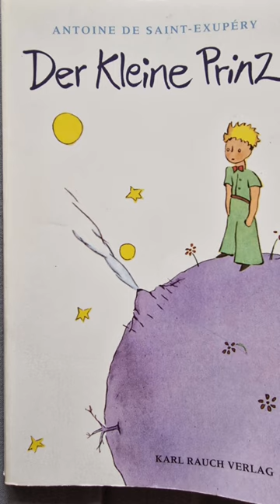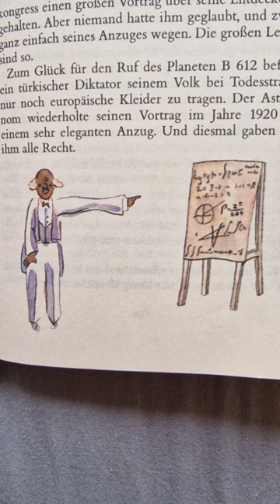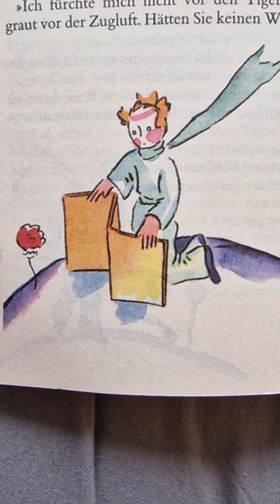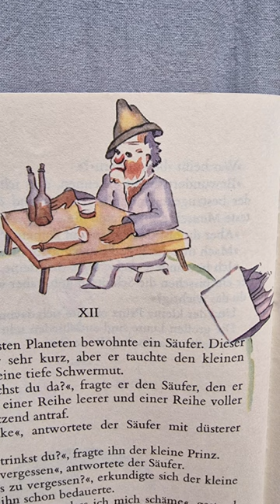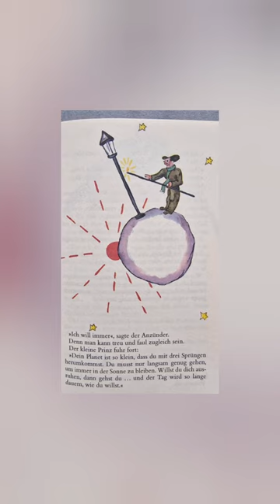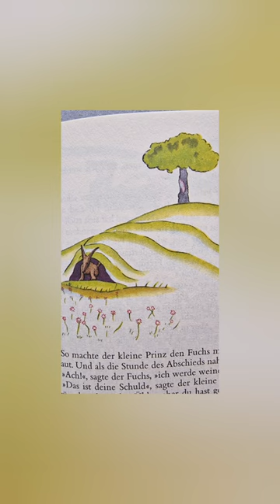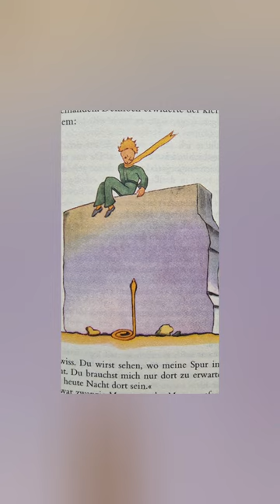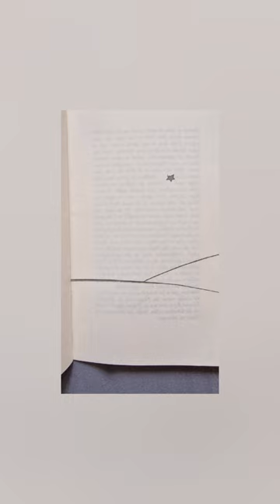Der kleine Prinz, Antoine de Saint-Exupéry, Geschichte zum Einschlafen